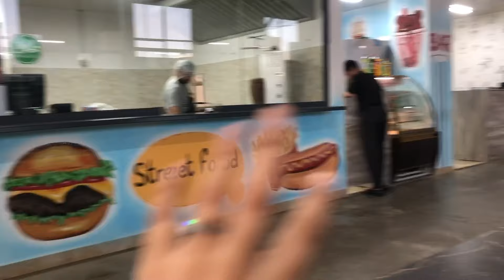Attending our first Russian event as M.B.B.S student in Kyrgystan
Hello Everyone, my name is Malaika khan . I am first year and will be a student in Asian medical Institute Kyrgyzstan, today we attended this beautiful Russian event that took place in our Institute. This event was organised beautifully and the performances were absolutely mesmerising. I personally enjoyed this event. I hope you guys enjoy it to.